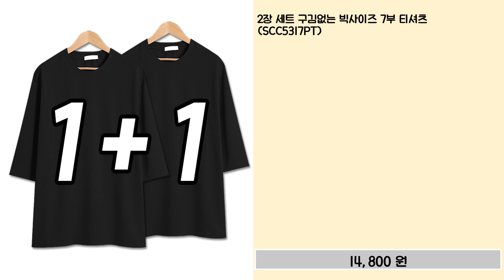임병장이 추천하는 티셔츠 추천 TOP 10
✨✨✨✨ 티셔츠 추천 TOP 10 ✨✨✨✨

✨✨✨✨ 플라이 스타일 반팔 30수 스포츠 남여공용 기능성 드라이 라운드 티셔츠

✨✨✨✨ 플라이 스타일 스포츠 남여공용 기능성 드라이 라운드 반팔 티셔츠 3장 세트

✨✨✨✨ 마인드브릿지 남성용 고밀도 뉴 스탠다드 핏 티셔츠 3p

✨✨✨✨ 레이디스룸 국산 특양면 ~2XL 오버핏 고양이 프린팅 빅사이즈 박스 반팔 티셔츠

✨✨✨✨ 캐럿 남녀공용 기능성 퀵드라이 쿨링 라운드넥 반팔 티셔츠

✨✨✨✨ [2장묶음] 1+1 편안한 리버플트임 엠보반팔티 (MDBT057LW)

✨✨✨✨ 벤힛 스트릿로고 오버핏 반팔 티셔츠

✨✨✨✨ 오버핏 반팔티 M-5XL 남자 여자 빅사이즈 5부 반팔 티셔츠 브루클린

✨✨✨✨ 2장 세트 구김없는 빅사이즈 7부 티셔츠 (SCC5317PT)

✨✨✨✨ 캐럿 남녀공용 26수 라운드 반팔티 8컬러